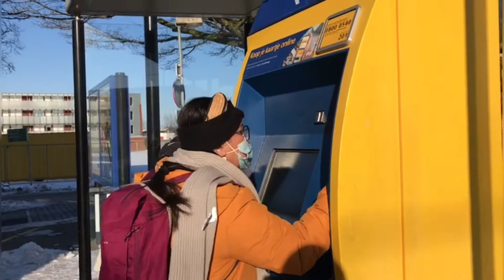Keseruan Perjalanan Ke Rumah Teman,,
Vlog Perjalanan dan keseruan Ke rumah Teman di Gilze-RIJEN.